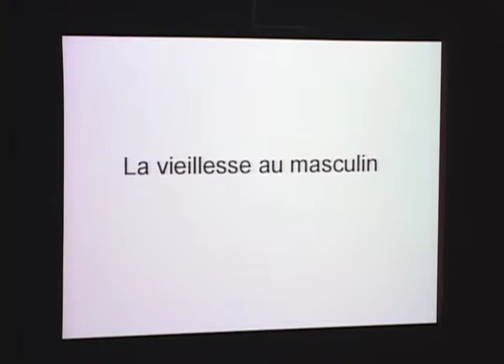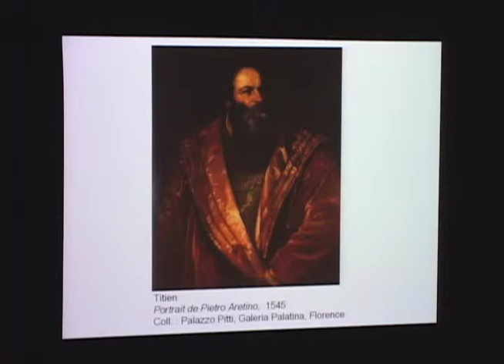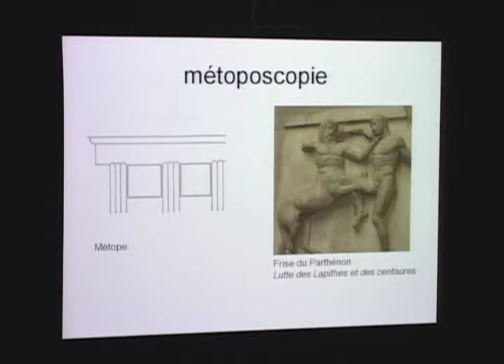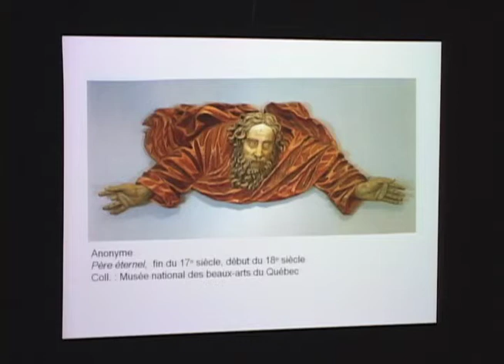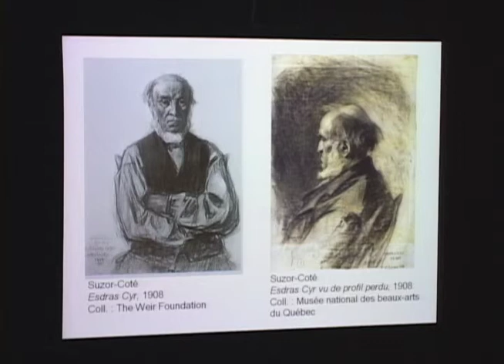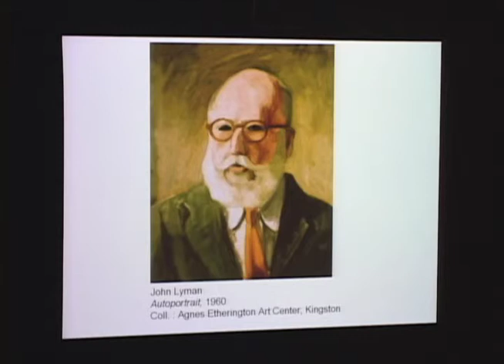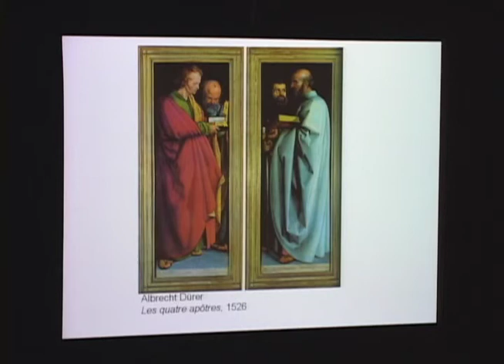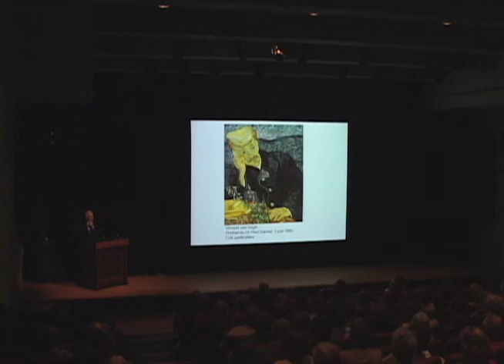François-Marc Gagnon (1935-2019) MBAM Série conférence 2008 La vieillesse masculine en art canadien